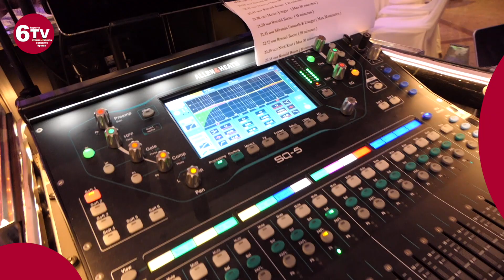ANDREA HAZES & CAROLINE COMPILATIE HOTEL MARINA TE BENIDORM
UITVERKOCHT WAT EEN KNALDRANG VAN EEN FEESTJE ! DE ENIGE VROUWELIJKE ANDRE HAZES IMITATOR !!!EEN AANRADER VOOR UW FEEST !.